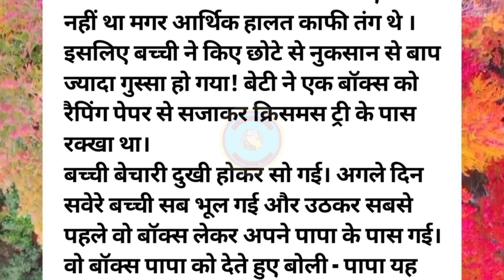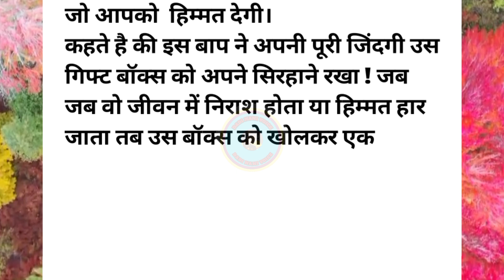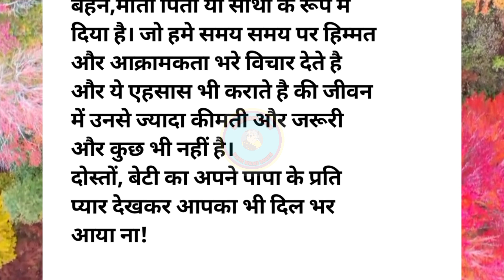बाप बेटी की हृदयस्पर्शी कहानी || Entertainment || Dadinanivoice